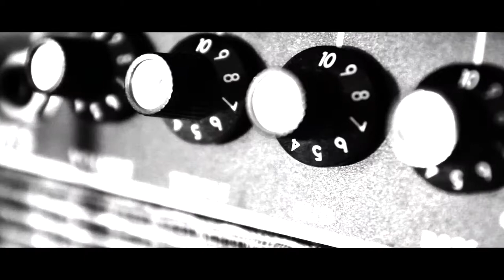Black Sun - Music Video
Share around you / Partagez autour de vous